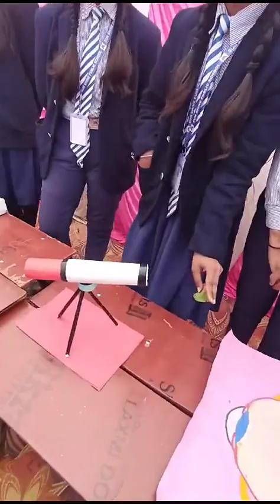3 January 2024